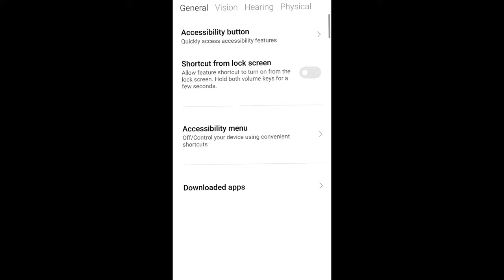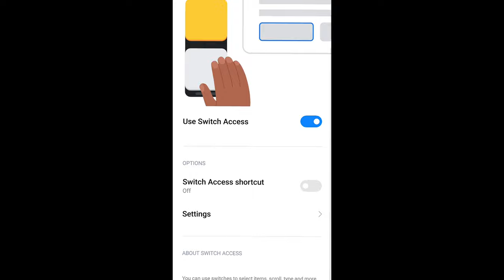Hack Level Mobile Settings 🔥| Auto Headshot | brazil 🇧🇷 players